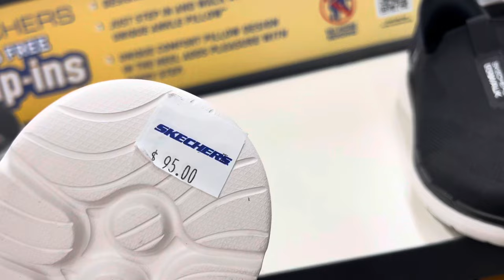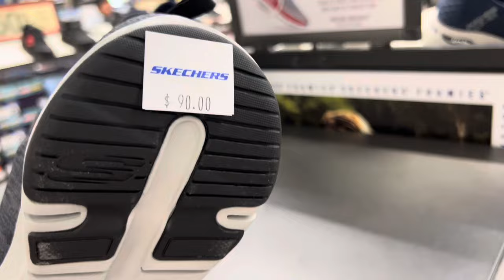SKECHERS FACTORY OUTLET~Best Shoes for Men's & Women's 70% OFF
SKECHERS FACTORY OUTLET~ SHOPPING MEN'S & WOMEN'S SHOES*

Come shop with me to Puma Factory Store Outlet So many Choose Of new arrivals sneakers shoes you love and also clearance sale puma outlet ✦✦✦THIS IS NOT SPONSORED VIDEO✦✦✦